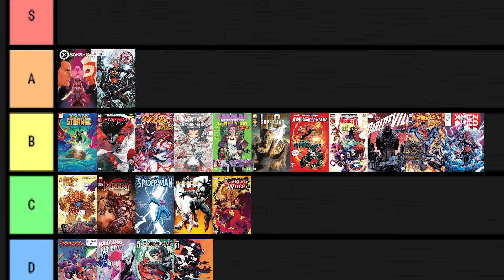El FInal Para Xavier Y Tormenta || X-Men : Red #11